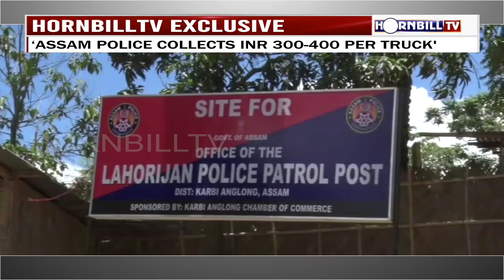HORNBILLTV EVENING ROUND UP NEWS |24th JULY 2021